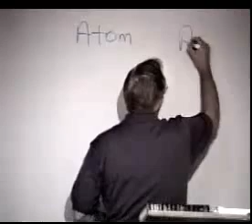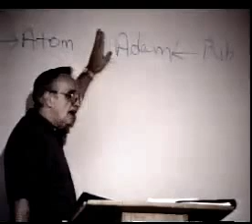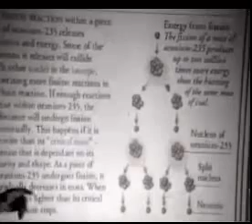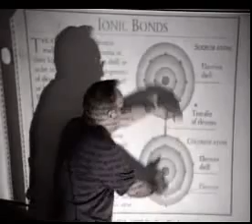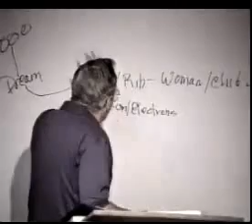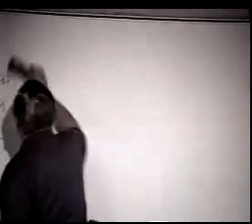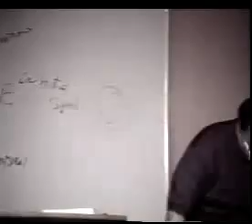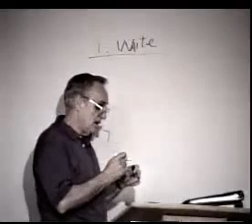835 Splitting The Adam